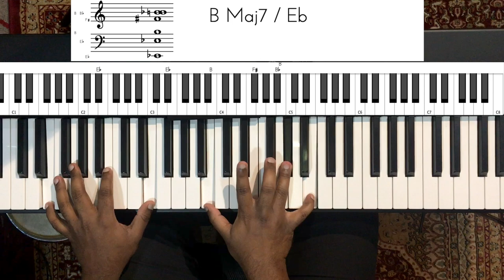Riff #1785 - Jason Zac